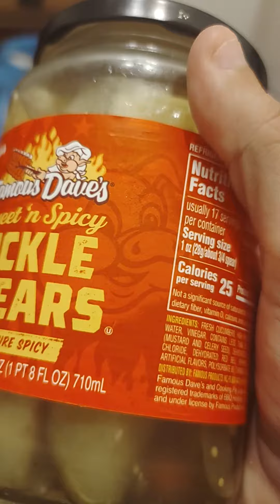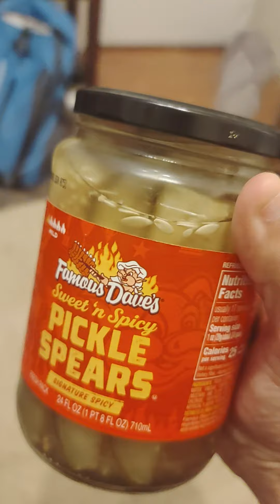Review of Famous Dave's Sweet and Spicy pickles also what's a heckscher?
my review of Famous Dave's Sweet and Spicy pickles